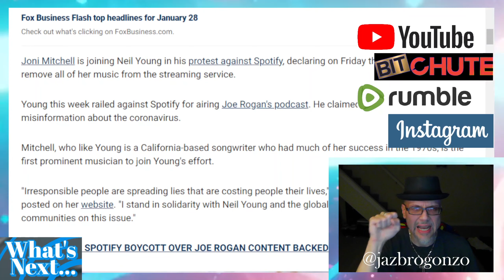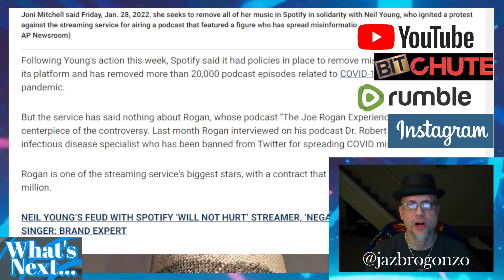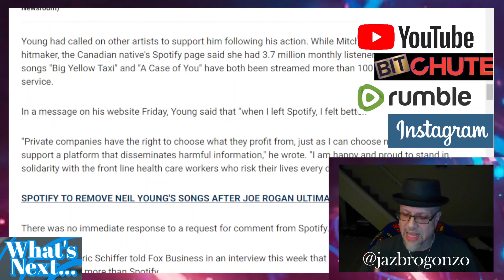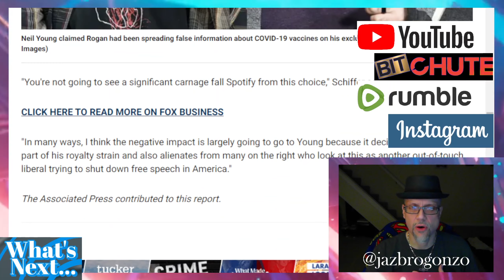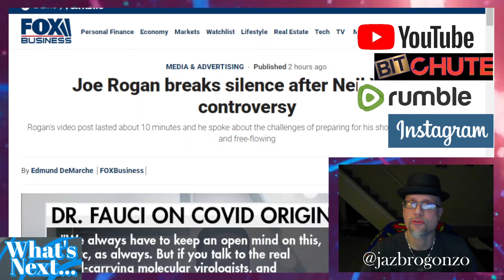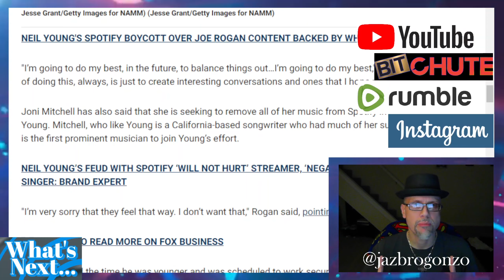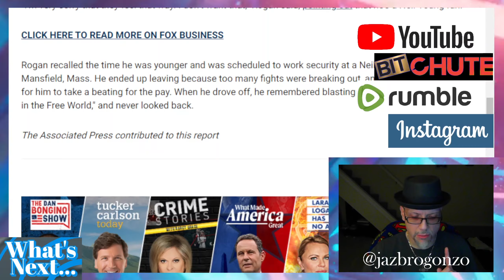WN...SPOTIFY, ROGAN, YOUNG & NOW MITCHEL???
Well...After rocker Neil Young whined about Rogan & his music playing on Spotify "Choose me or him..." Of course it went w Rogan...Now we have another 60's songwriter & Rock HOF Joni Mitchel weighing in w her backing Young & chastising Rogan due to his "misinfo" on the COOF...Once again I say "BYE FELICIA!!!"...Also Rogan finally comes out w his say on ALL this NONSENSE...